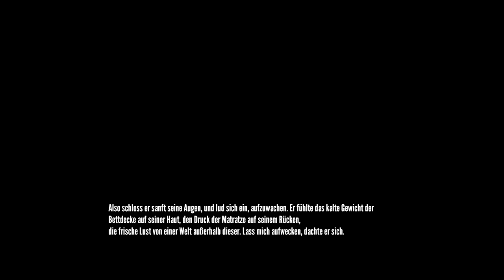Let´s Play THE STANLEY PARABLE #3 - Wer ist Mariella ? [Deutsch/German] Gameplay Stanley Parable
► Aussergewöhnliches LP mit sprachlosem mrburns
► Bitte lese die ganze Beschreibung !

Hallo zu einem neuen Lets Play. Nach "Dr.Lanzkov, the Tiger and the terribly cursed Emerald" nun der Vorgänger der Entwickler. The Stanley Parable bietet ein besonderes Spielvergnügen. Jede ach so winzige Entscheidung die man im Spiel trifft, kann zu einem der fast 20 verschiedenen Enden führen. Ich bin gespannt, was mich erwartet.

Es ist kein Action game aber halt eine besondere Spielerfahrung. Ich würde sie gerne mit Dir zusammen erleben. Sei dabei und wenn Du Tipps hast, dann hilf mir möglichst viele Enden zu spielen, denn...

..The End is never the End..